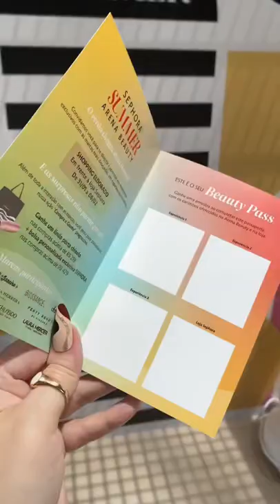Arena Beauty, fica dentro do shopping eldorado na sephora!